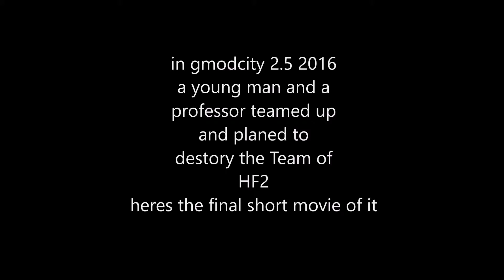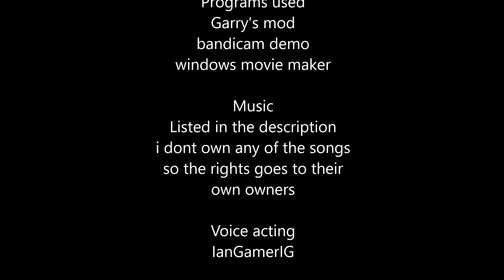The Operation RC-C4 (official) | Garry's Mod Short Movie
yeah i made it. it was not easy but i hope you enjoyed it. also the music is here
outro song